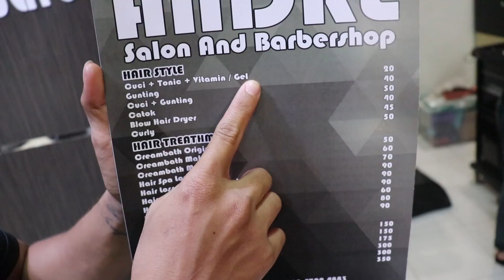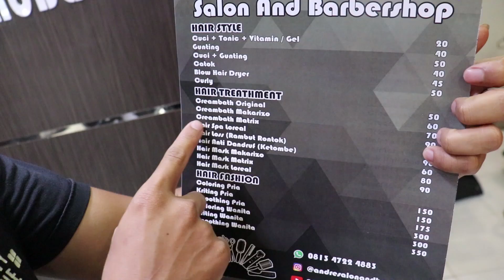TUTORIAL FULL COLOR HIGHLIGHT NORMAL DAN FULL COLOR HIGHLIGHT FASHION - BONGKAR HARGA SALON KITA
Hallo para penikmat trend fashion rambut, kali ini kami sediakan video buat kalian nih.. kali ini kita bikin konten tutorial warna rambut full color highlight langsung kita garap dua..sekalian kita beberin nih harga salon kita.. gimana penasaran?? langsung tonton aja.. cekibroootzz..